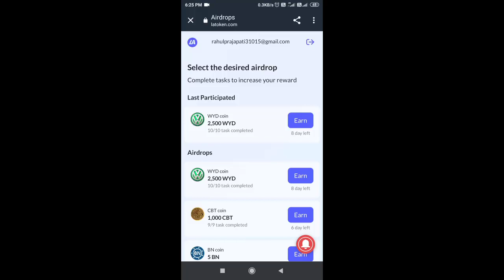Latoken New Airdrop Free 1000 WYD Token 1WYD~$50 GYANSHADOW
LATOKEN Airdrops:
Welcome to WYD Airdrop. Get WYD tokens by completing easy tasks and inviting friends!
NOTE: For non-US citizens only.

Share this link to get 1000 WYD for each of your new friends to join!

Make sure your referrals complete airdrop tasks and installed LATOKEN mobile app or pass KYC Tier-2 on LATOKEN otherwise the referral reward will not be counted!

Hey, get 1000 WYD tokens and spread great technology. It’s free, very easy, and powerful.